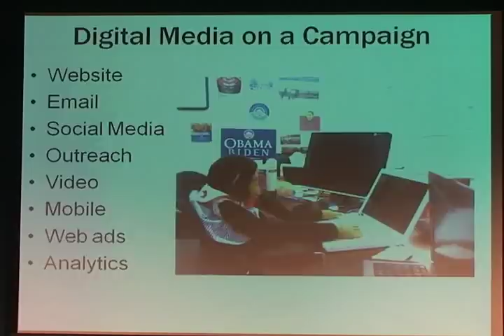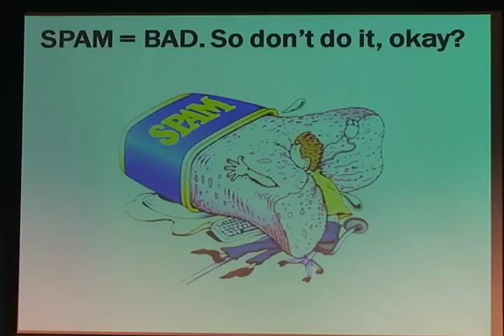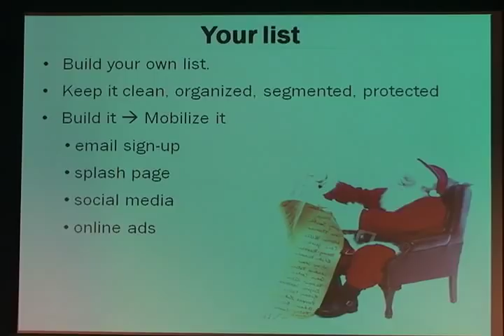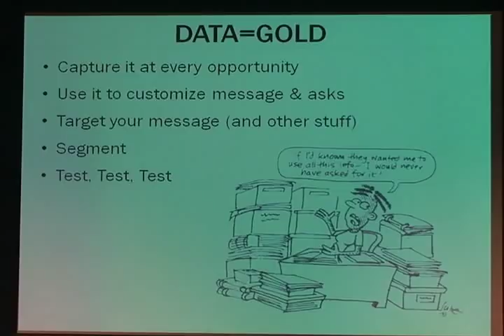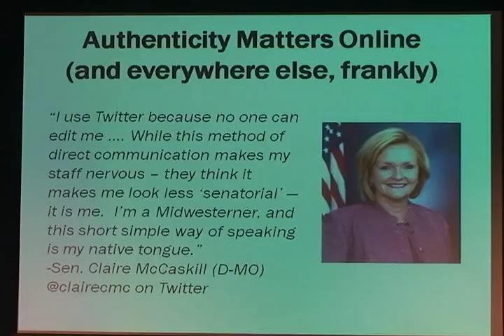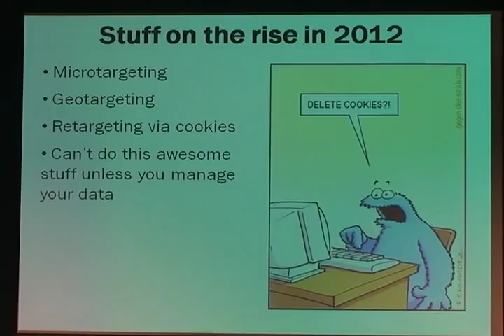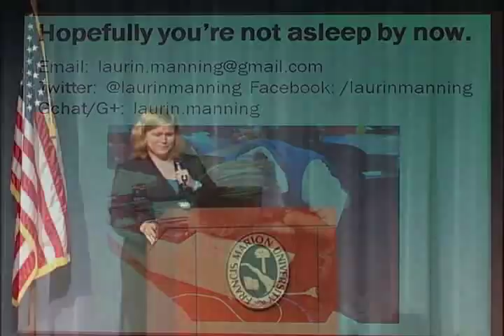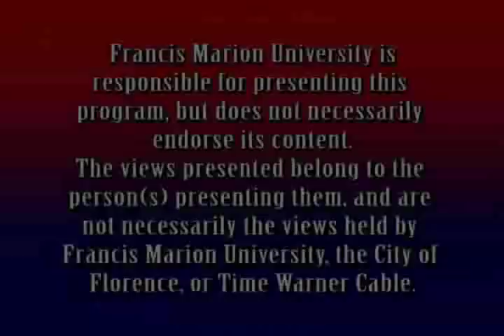Social Media and South Carolina Politics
John Sweeney, from the Florence "Morning News",  moderates the 2nd session on social media and South Carolina politics at Francis Marion University, Oct. 6, 2011. Panel members are: Nancy Mace, FITSNews; Laurin Manning, South Carolina Soapbox; and Brad Warthen, bradwarthen.com.